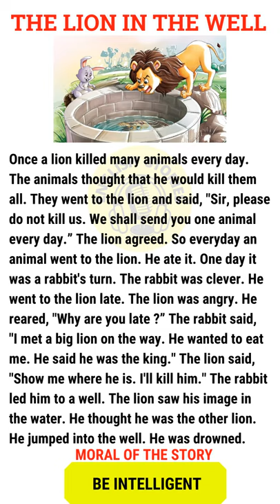The Lion in the well || Podcast English Stories || "learn english through story"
The Lion in the well || Podcast English Stories
Moral of the Story : Be intelligent

english stories
podcast english stories
podcast english
english sentences
letter stories
short stories english
english stories
podcast english stories
podcast english
english sentences
letter stories
short stories english
english stories
podcast english stories
podcast english
english sentences
letter stories
short stories english
english stories
podcast english stories
podcast english
english sentences
letter stories
short stories english
english stories
podcast english stories
podcast english
english sentences
letter stories
short stories english
english stories
podcast english stories
podcast english
english sentences
letter stories
short stories english
english stories
podcast english stories
podcast english
english sentences
letter stories
short stories english
english stories
podcast english stories
podcast english
english sentences
letter stories
short stories english
english stories
podcast english stories
podcast english
english sentences
letter stories
short stories english
english stories
podcast english stories
podcast english
english sentences
letter stories
short stories english
english stories
podcast english stories
podcast english
english sentences
letter stories
short stories english
english stories
podcast english stories
podcast english
english sentences
letter stories
short stories english
english stories
podcast english stories
podcast english
english sentences
letter stories
short stories english
english stories
podcast english stories
podcast english
english sentences
letter stories
short stories english